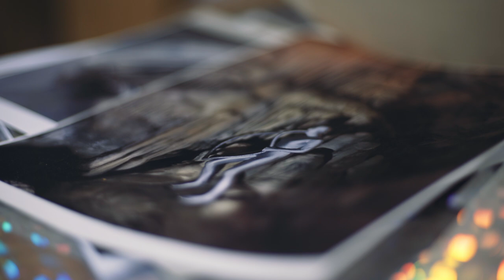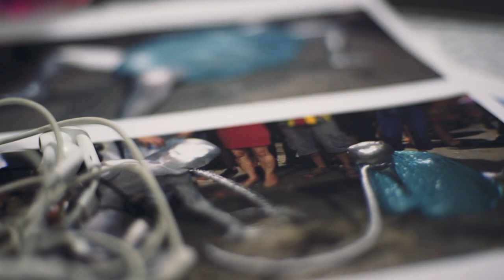THROWBACK! Absurdism, Performance and Balloons with Jennifer Taylor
Jennifer exhibited at Contains Art in 2017.

Jennifer Taylor is a Welsh artist working in the realm of live performance, film and installation to explore ritualistic behaviour, systems of control and post-human possibilities. She creates absurd narratives with ambiguous fictional realities by merging ancient mysticism with sci-fi futurism.